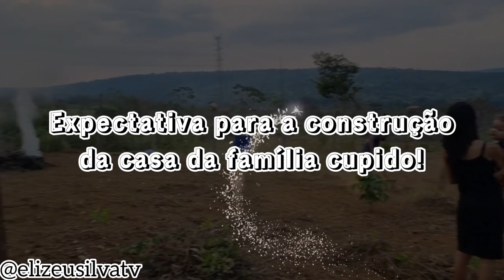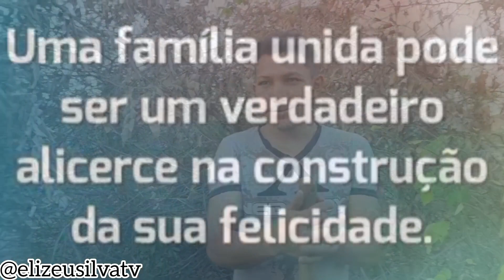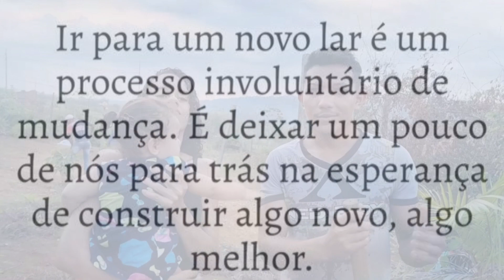VEJA ISSO! IRMÃO DO CUPIDO APARECE NO CANAL E VEJA O QUE ACONTECE!😱